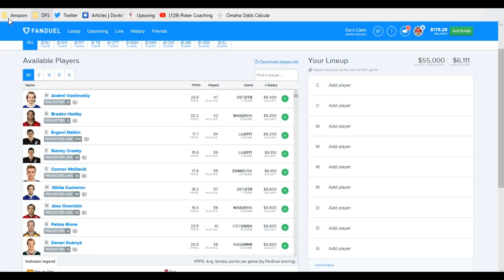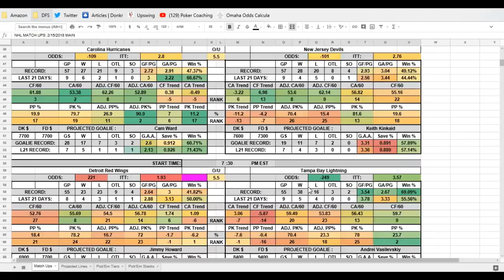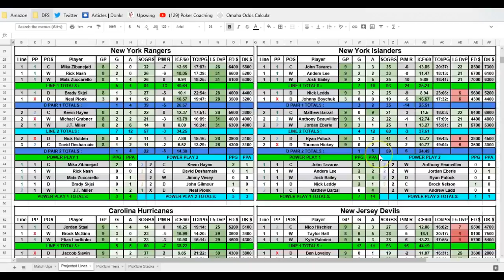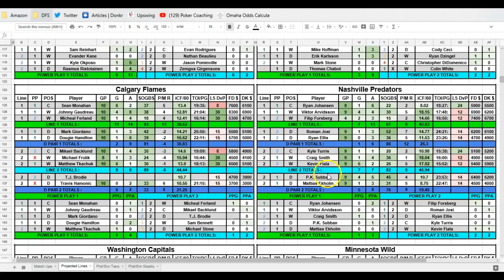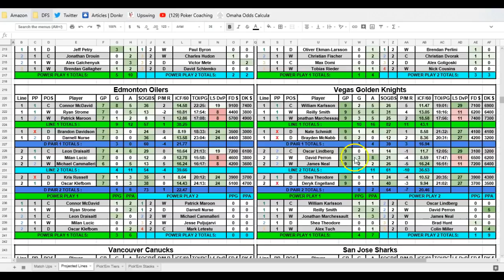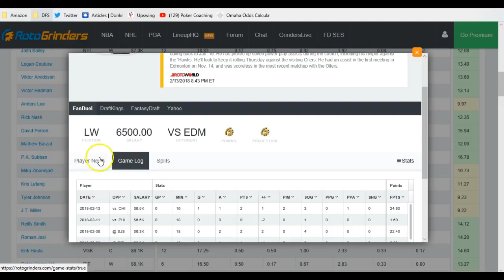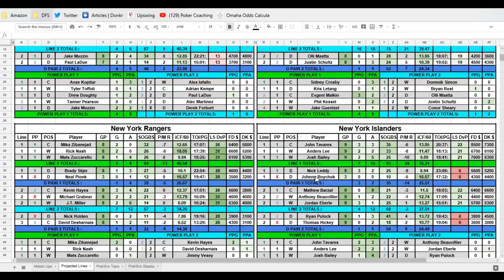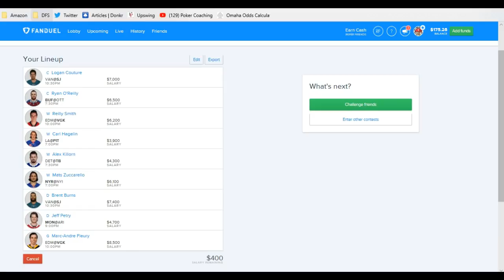NHL DFS Complete Big Slate Breakdown - Feb 15th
@Choppodong processes a huge 12 game slate using our VIP only Research Station and shows you how to use a few of the important columns to pick your cash safe skaters for tonight. Get better faster as a member of DFSArmy!!